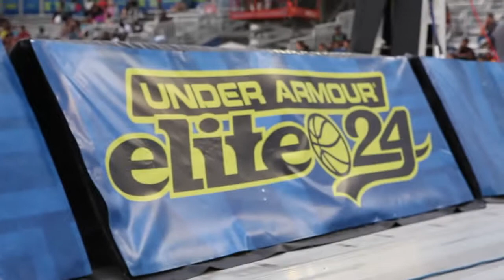First Focus Productions - Under Armour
Take the best parts of the last 100 years of advertising, pair them with today’s most advanced digital technology, and toss in a fistful of new-media savvy—that’s what First Focus Production's integrated approach is all about.

Our approach centers on utilizing every available medium to communicate directly with your customers, both existing and potential. That includes traditional print ads, fancy digital campaigns, social media ties—heck, even street-level, face-to-face communications—all aimed at connecting you with larger markets and better buyers.

When you develop an integrated marketing strategy side-by-side with EIC, you ensure strong and steady messages, ideas, and visual clues throughout your campaign. It’s how sturdy brands are built, and it’s what we do best.

Seeing is still believing.

Of course great web design helps, but often people still trust photographic images above all else. It’s why capturing your business’ best side still matters.

At EIC, our in-house photo and video team is made up of established and accomplished photographers, video artists, retouchers, and editors. And because they’re part of the EIC team, your shoot is part of your integrated marketing strategy. It means your photos and video are guaranteed to fit the look and feel of your site, exactly.